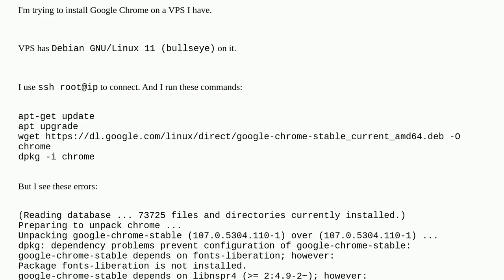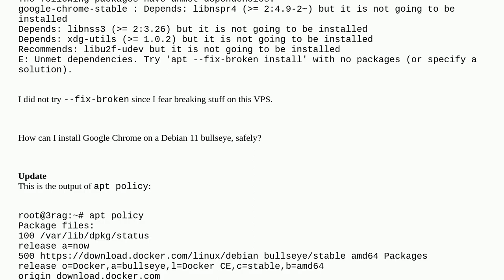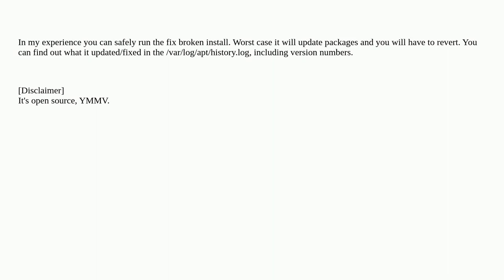Unix: Stuck at installing Google Chrome on a remote Debian 11 bullseye using SSH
Stuck at installing Google Chrome on a remote Debian 11 bullseye using SSH

A special thanks goes out to the awesome community

  chrome ssh debian